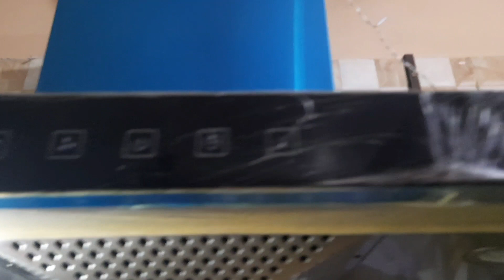बहुत सारे काम निपटा लिए और बनाई TASTY पावभाजी😋Evening to night routine vlog Vandana Pareek Vlogs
Dailylifevloggger#dailylifevloging

village life
village life in india
village vlogging
village lifestyle indian village vlogs
village vlog life vlogger
 daily vlogging
my lifestyle vlog
indian vlog
cleaning routine morning
cleaning routine
daily cleaning routine
cleaning
motivation morning routine early morning routine
speed cleaning
daily morning cleaning routine daily morning  whole house cleaning routine
 uk kitchen cleaning routine
 indian vlogger daily vlogs family vlogs
 indian vlogs indian family vlogs daily hindi indian youtubers
 indian youtuber
daily vlog indian mom daily life indian mom daily routines indian mom daily schedule indian family lunch daily indian vlogs
indian housewife busy early morning routine
productive morning routine indian housewife
daily morning routine indian
 morning routine daily vlogs
 family vlogs vlogs
daily vlogs india daily vloggers family
dally vlogs family vloggers
dally vlogs
 channels family vlog
daily video daily vlogs
family vlogs
daily vlogger vlogs
daily vlogging
funny vlogs daily vlog
desi vlogs
family vlog
lifestyle vlogs
daily vloging
travel vlogs
jaat vlogs
kids vlogs
hindi vlogs